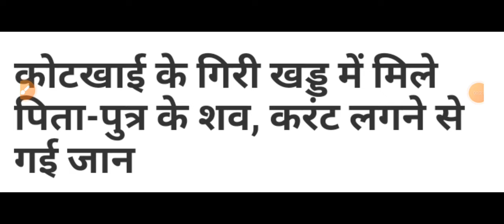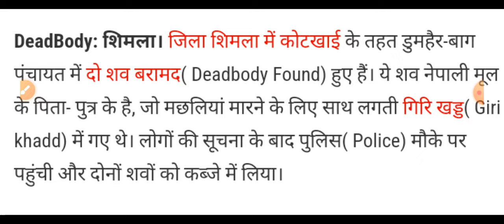खड्ड में मिली बाप बेटे की लाश, Himachal Pradesh Breaking News